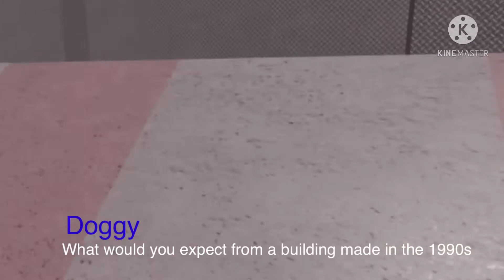Īt Špréâdš chapter 1 Storage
This took like mabye 15 hours